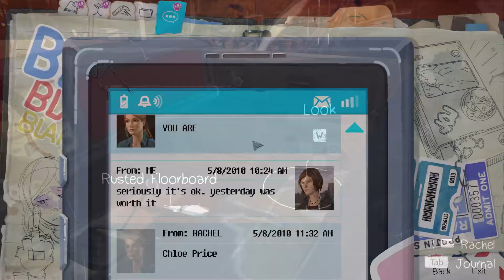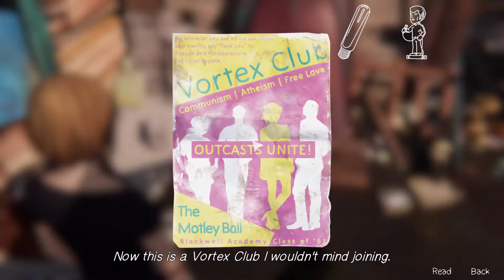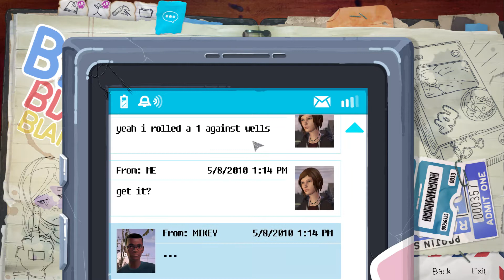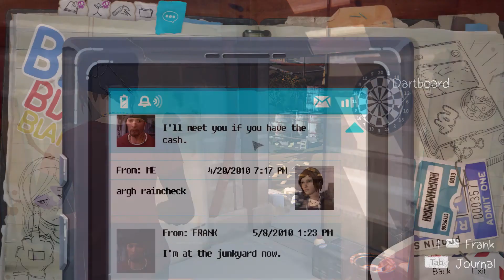Life is Strange: Before the Storm - Brave New World #7 Raw Gameplay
Akcja Life is Strange: Before the Storm toczy się przed wydarzeniami przedstawionymi w pierwszej grze z serii. Główną bohaterką gry jest znana z pierwowzoru Chloe Price. Fabuła koncentruje się natomiast na okolicznościach, w jakich protagonistka poznała Rachel Amber oraz na relacjach łączących obie nastolatki.